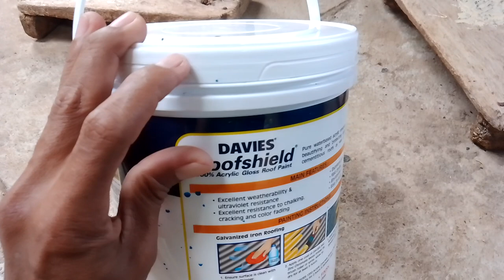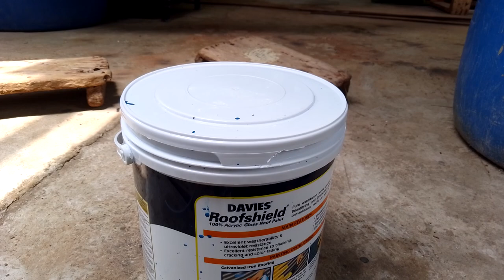Mabilis na Paraan upang Buksan Ang Takip Ng Pintura